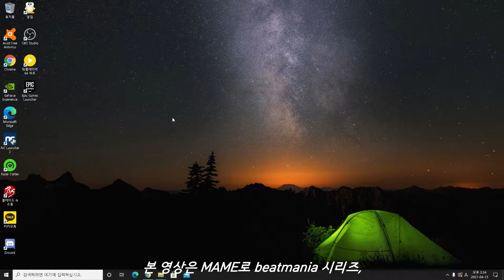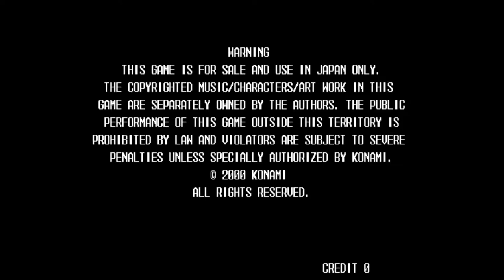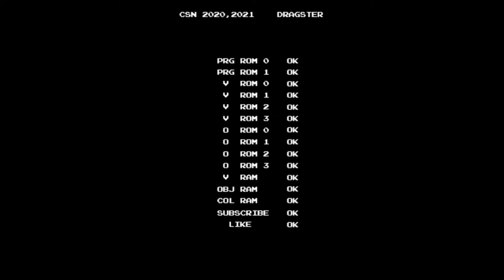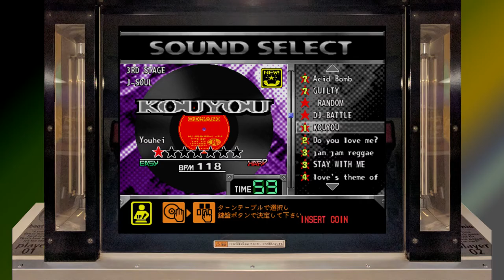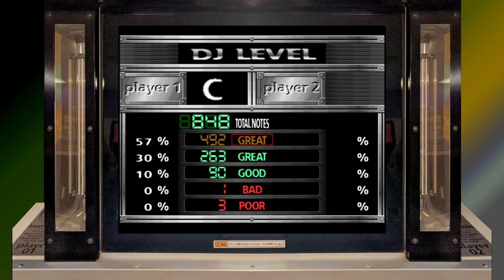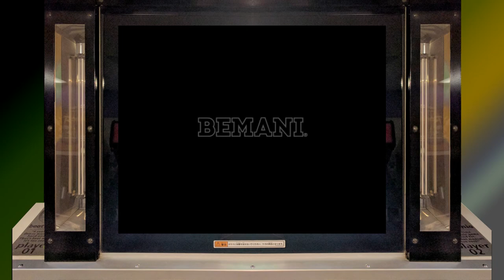[Arcade Play Series] beatmania #10 / beatmania CORE REMIX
Based on songs from beatmania 2nd MIX. Remix versions of 2nd MIX songs are contained, and new songs of CORE REMIX is also included. All original songs from 2nd MIX is included, even if greed eater(2P play ONLY).

This game runs of Konami Bemani DJ MAIN Hardware.

- Trivia -
- After insert coin(s), press and hold 4 and 7 buttons, and then press the buttons like 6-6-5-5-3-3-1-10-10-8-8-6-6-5. If you could hear sound effects and see the screen flashing, the command is completely input. Turn turntable to ALL MUSIC ON or OFF.
- At the last stage, without ALL MUSIC COMMAND, KOUYOU can be selected.

5키 beatmania 시리즈 가운데 가장 인기가 많았던 2nd MIX의 수록곡들을 리믹스하는 컨셉으로 출시된 작품. 2nd MIX 당시의 수록곡들과 함께, 해당 곡들을 리믹스한 곡들, 그리고 코어 리믹스만의 신곡들도 같이 수록되어 있다. 2nd MIX의 곡들 대부분을 플레이할 수 있는데, 당시 2P 플레이 전용곡이었던 greed eater마저도 리믹스되었다. 그러나 tokai만큼은 리믹스되지 않았고, 원곡마저도 실려있지 않다.

- 이야깃거리 -
1크레딧이 채워진 상태에서 4번키와 7번키를 누른 상태로 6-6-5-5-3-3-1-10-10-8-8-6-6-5번키를 순서대로 누르면 효과음이 나오면서 옵션창에서 ALL MUSIC ON이나 OFF를 설정할 수 있다. 기체의 전원이 켜져 있을 때에만 유효.

KOUYOU는 전곡 커맨드를 입력하지 않으면 마지막 스테이지에서만 플레이 가능. 장르는 J-SOUL이지만 보컬은 없다. 잔잔한 분위기 때문에 타 BEMANI 시리즈 작품들에도 이식되어 있다. 팝픈뮤직에는 12 이로하부터 확인 가능. 그리고 첫 수록 이후 17년이 지나서 노스텔지어 시리즈에서도 이벤트 해금곡으로 수록.